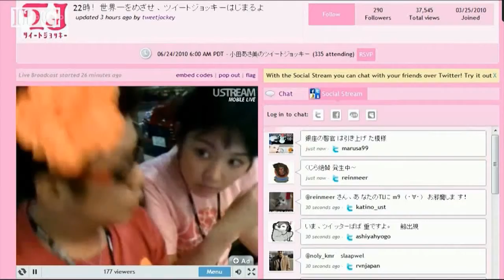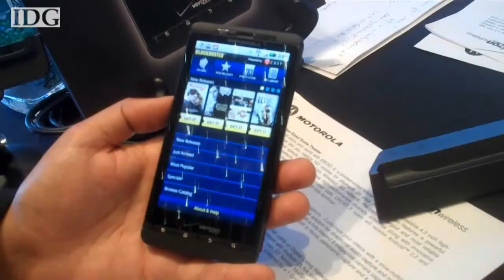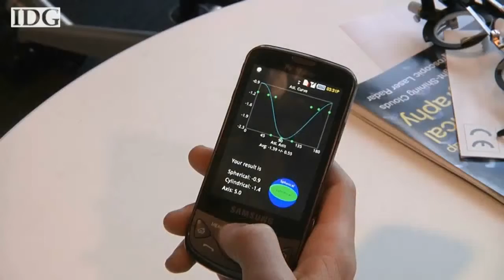World Tech Update 121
iPhone 4 launches to much fanfare, Verizon and Motorola offer some competition with the new Droid X and the MIT Media Lab develops a new technique to test for eyeglass prescriptions.